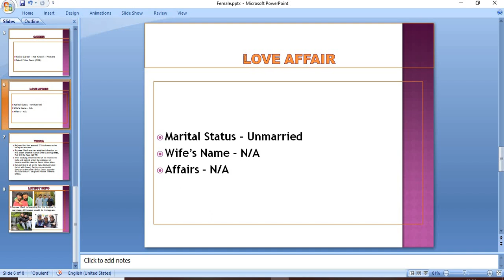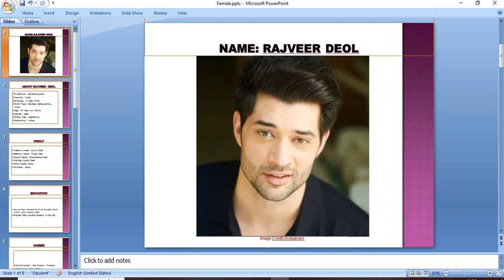Biography of Rajveer Deol: Birthday, Family, Education, Career, Love Affair....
Rajveer Deol is the son of sunny deol.